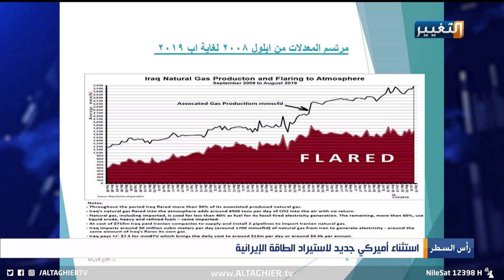شاهد بالأرقام الصادمة! .. إنتاج الغاز في العراق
لمشاهدة الحلقة كاملة: استثناء أميركي جديد لاستيراد الطاقة الإيرانية | رأس السطر